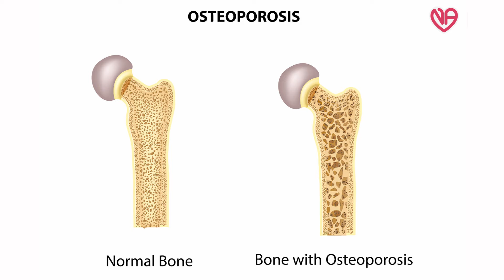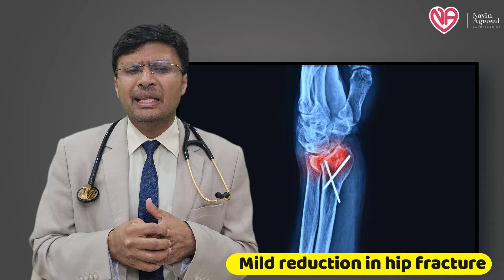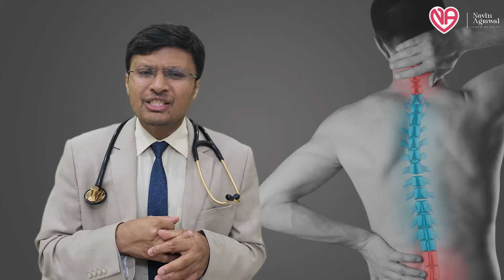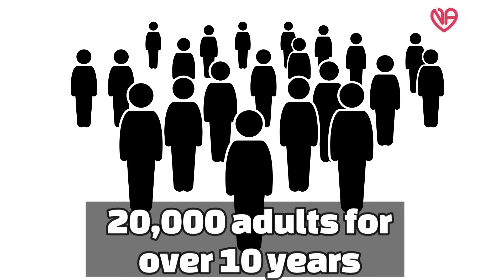MILK REDUCES OSTEOPOROSIS AND FRACTURES-is there evidence?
In the video "Exploring the Link: Does Milk Really Reduce Osteoporosis and Fractures?", we delve deep into the evidence surrounding the relationship between milk consumption and its purported ability to reduce the occurrence of osteoporosis and fractures.

With osteoporosis being a significant concern for many, it's crucial to examine the scientific evidence supporting the claims about milk's impact on bone health. Join us as we explore various studies, expert opinions, and research findings to shed light on this topic.

Throughout the video, we highlight the key studies that have investigated the potential benefits of milk consumption in reducing the risk of osteoporosis and fractures. We'll discuss the methodologies used, sample sizes, and the significance of their results.

Additionally, we explore alternative viewpoints and consider potential drawbacks or limitations associated with relying solely on milk for bone health. Are there other factors at play? Could milk consumption alone provide a complete solution? These are the questions we aim to address.

Our intention is to provide an objective analysis of the evidence available, allowing you to make informed decisions about the role of milk in reducing the risk of osteoporosis and fractures.

Together, let's explore the science behind milk and its potential impact on osteoporosis and fractures.

Valsad:-

3:30pm to 5:30 pm in afternoon Daily(Excluding Sunday)

Halar road,

Valsad

For appointment:-
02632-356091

Vapi:-
21ST CENTURY HOSPITAL